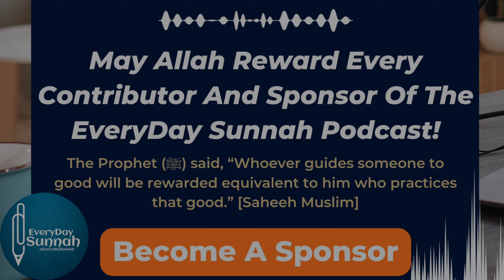Let’s Not Be Trifling & Trivial By Abu ‘Abdis Salaam Siddiq Al Juyaanee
(Class hosted by Masjid Banī Ādam, Newark, NJ)

By being a contributor/sponsor, you will help sustain future episodes of beneficial content. You can become a contributor/sponsor of this Podcast with a small monthly donation. You will be rewarded for everyone who benefits from the content of this Podcast. The Prophet (ﷺ) said,

“Whoever guides someone to good will be rewarded equivalent to him who practices that good.” [Saheeh Muslim]

May Allah make your contribution heavy on your scale of good deeds.

Microphones:

🎙️ DJI Mic (2 TX + 1 RX + Charging Case)

🎤 Shure MV7 USB Microphone

🎙️ RØDE NT-USB Mini

Headphones:

🎧 Apple AirPods Pro (2nd Generation)

🎧 Apple AirPods Max Wireless Over-Ear Headphones

🎧 SUPERONE Smart Headphone Stand Designed for AirPods Max

iPad Peripherals:

🖊️ Apple Pencil (2nd Generation)

🖱️Apple Magic Mouse (Wireless, Rechargable) - White Multi-Touch Surface

🔋Apple 20W USB-C Power Adapter - iPhone Charger with Fast Charging Capability, Type C Wall Charger

📱 ZUGU Case for iPad Pro 11 inch

📱 ZUGU Case for 2021/2022 iPad Pro 12.9

📱 Zugu Case for 2021 iPad Mini 6

⌨️ Apple Magic Keyboard: iPad Keyboard and case for iPad Pro 12.9‑inch

Backpacks & Slings:

🎒 Peak Design Everyday Backpack V2 20L

🎒 Peak Design Tech Pouch Sage (BTP-SG-2)

🎒 Peak Design Everyday Sling 10L Black